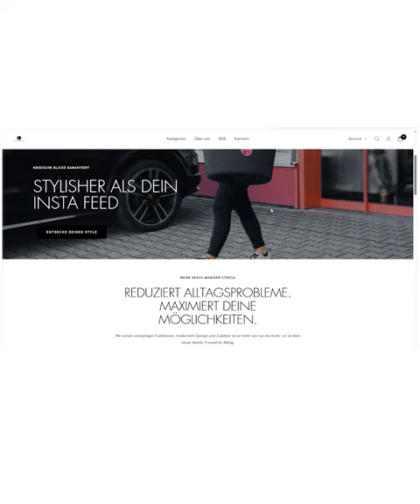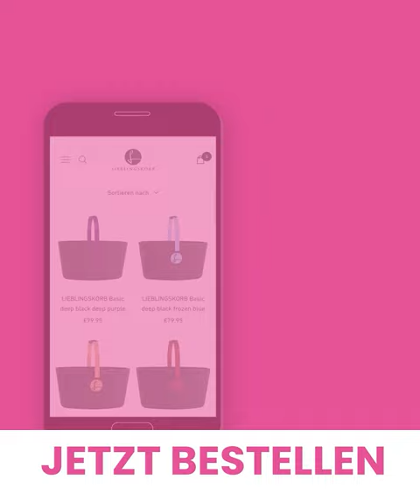Lieblingskorb Club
Einfache und kostenlose Möglichkeit,  dir mit gesammelten Punkten exklusive Prämien zu verdienen. Werde noch heute Mitglied!